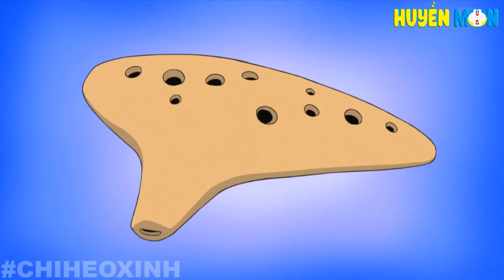Dì Musae Và Cô Bán Hàng Địa Ngục | Shin Cậu Bé Bút Chì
Review Shin Cậu Bé Bút Chì Tổng Hợp Phần 588
00:00 : Tập 1120 Dì Musae Và Cô Bán Hàng Địa Ngục
04:14 : Tập 354 Lấy Giấy Vệ Sinh Cho Bố
07:06 : Tập 487 Trước Nhà Có Công Trình Thi Công
10:16 : The End Và Câu Hỏi